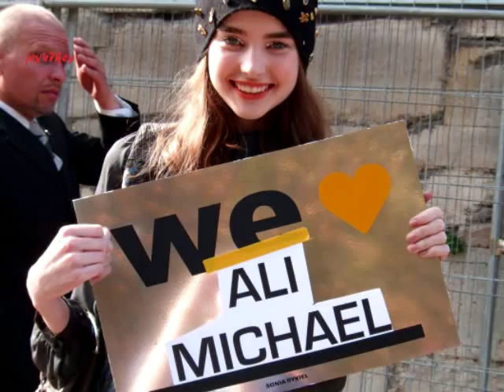Ali Michael Tribute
A video/photo tribute to the lovely American model, Ali Michael.